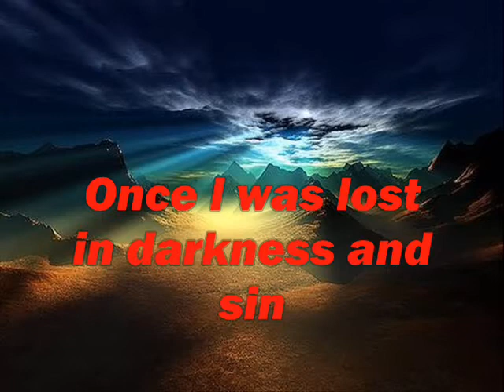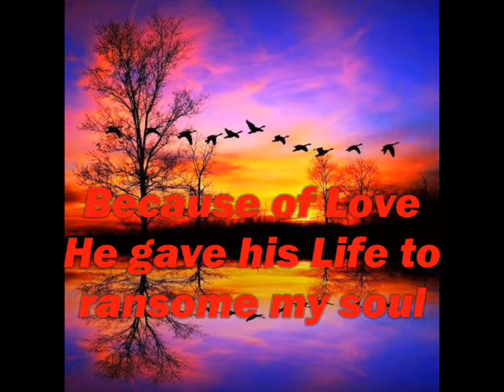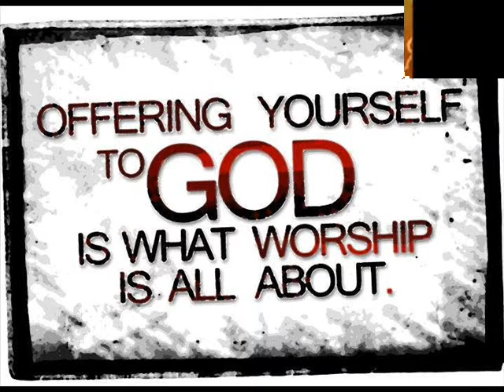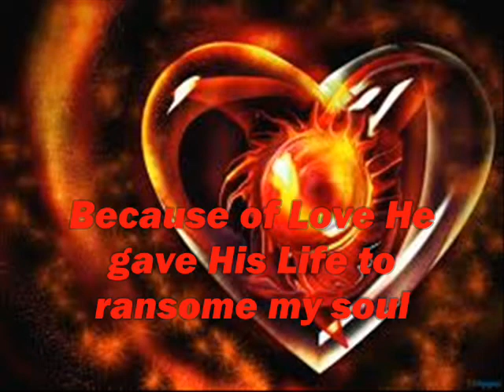" Jesus The Redeemer " JCSLG Song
He Redeemed us Because He Love us.
His Name is Jesus Christ Son of The Living God..